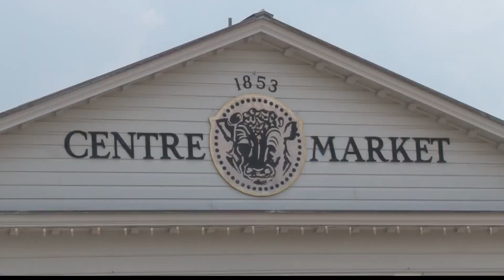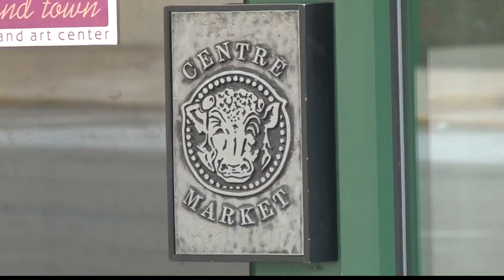"It should be a destination": Officials and business owners hope new commission will elevate Centre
"It should be a destination": Officials and business owners hope new commission will elevate Centre Market